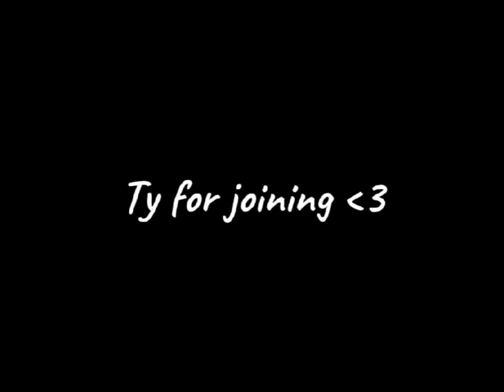Open Remake Collab//Collab with @Pihu-chn//Paimon X Lumine//NO SHIP